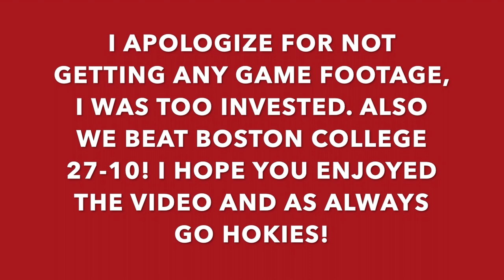Virginia Tech College Gameday Vlog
This is a vlog showing me and my friends' experience at the Virginia Tech vs. Boston College game Saturday 9/10/22. I hope you enjoy the video.